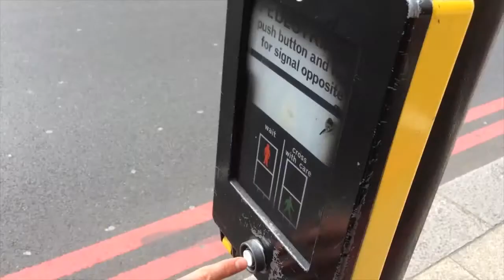When was the first traffic light installed?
When was the first traffic light installed? Traffic light's 101st anniversary celebrated.

Today's Google doodle depicts the first electric traffic lights which were installed 101 years ago. Read our fun facts to find out where and by whom they were placed.

The first ever traffic lights were unveiled in London in the late 19th century, and placed outside the Houses of Parliament.
Non-electric and gas-operated, police officers had to work the lights by hand in a bid to control vehicles crossing on nearby Bridge Street, Great George Street and Parliament Street.